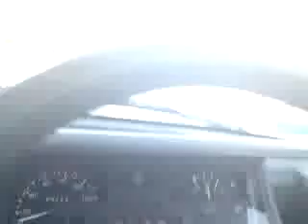Snow Driving in "the 5" On the Road from Bledlow Ridge to Radnage Bucks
Snow Driving in "the 5"  On the Road from Bledlow Ridge to Radnage Bucks. at the weekend after all that snow in Feb. just went to see what it was like around & about. the ridge in the middle of road was 12 inches plus exhaust was catching on it. on sides of road was up to 4 feet deep in places & sun bin out for 2 days (quite warm).